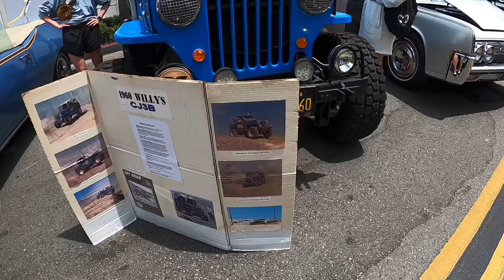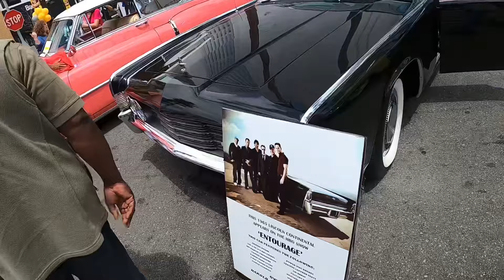Винтажные авто в Голливуде